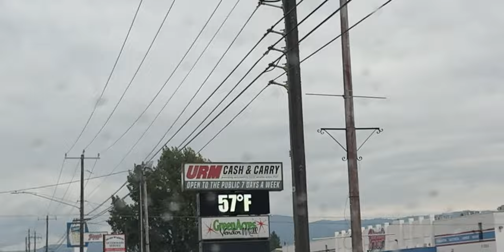ARROW VS POP CANS (bonus: Super SlowMo)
ARROW VS POP CANS (bonus: Super SlowMo) Tim Connor has a little fun archery experiment. Tim and Josh Jones of @podiumarcher3447 line up some Soda or Pop cans and see how many full cans an arrow will penetrate through. This is a fun archery video!

PODIUM ARCHER WEBSITE 👇 (where I get my gear)

CAMERA GEAR I USE 👇
favorite VLOG and PHOTO camera
favorite VIDEO CAMERA (high end)
favorite VLOG and Do-It-All lens
favorite ZOOM lens
camera backpack
favorite tripod
step up rings (lens filter)
cheap ND filters

If you have any questions about my gear, style of making films, videos, or content just ask below in the comments. I'm happy to help, and want help as much as I can (filmmaking is hard!). I hope to learn as much from all of you, as you can from me!